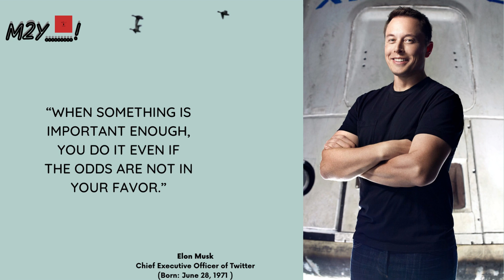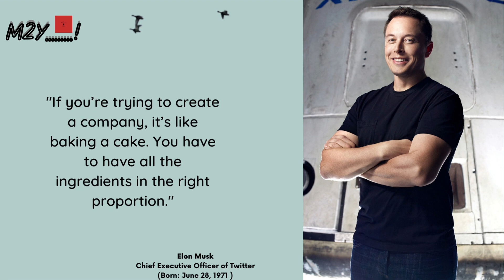Something Is Important Enough🌟Elon Musk. Motivational Quotes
In this video, we're discussing one of the best quotes by George Bernard Shaw: "A happy family is one where the members do not argue too much." In addition to being a great quote, this sentiment is a great motivator to keep your family happy!

If you're looking for some inspiration on how to keep your family happy, be sure to check out this short video. We discuss the benefits of a happy family and how it can help you reach your goals. Whether you're looking for motivation to stay on track or just want to hear a great quote, this video is for you!

• Wisdom Quotes
• English Quotes
• Legend's Quotes